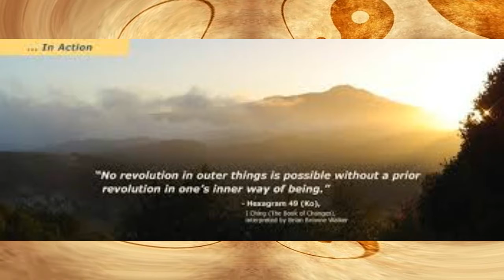CALCULATED INACTION by Nick108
Written and created in Reason 10, and FL Studio 20.3, with the Z game Visualizer in the film which was made in iSkysoft video.  With the mouse that just loves to rock but also dance and orchestrate sometimes also.  EnJOY.